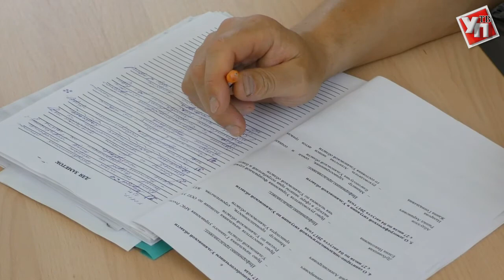Аппаратное совещание Ульяновской области от 7.08.2017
Аппаратное совещание под руководством губернатора Сергея Морозова прошло за пределами Ульяновска. Весь день глава области знакомился с проблемами Чердаклинского района. Здесь же было решено провести главное совещание начавшейся недели.
С утра губернатор работал в полях – смотрел, как ведётся уборочная кампания. Выводы пока далеки от радужных. Мало того, что страда началась на две недели позже срока, так и с техникой не всё в порядке. А, меж тем, нужно уже готовиться к посевной озимых.